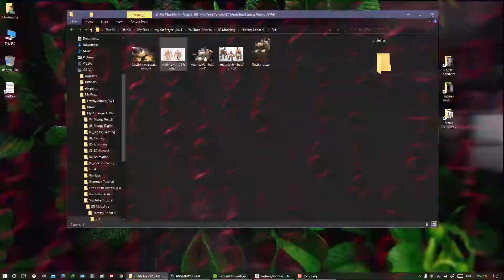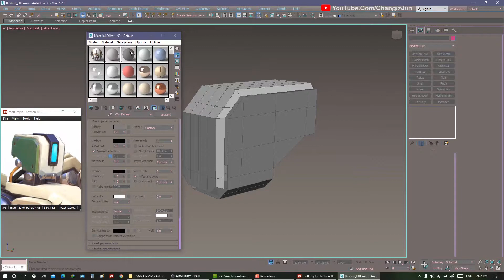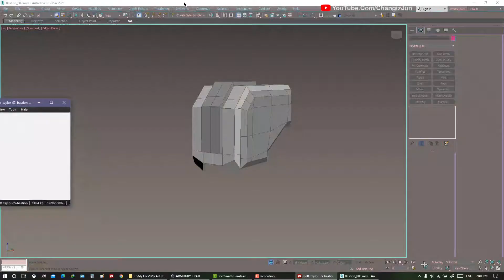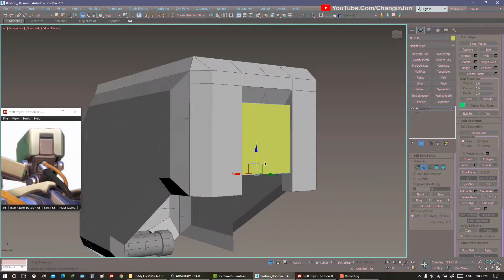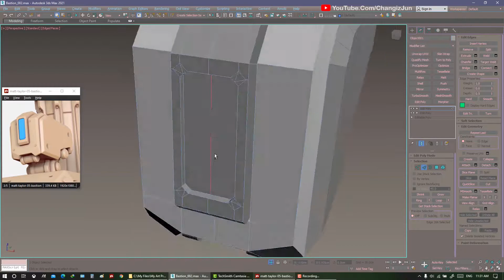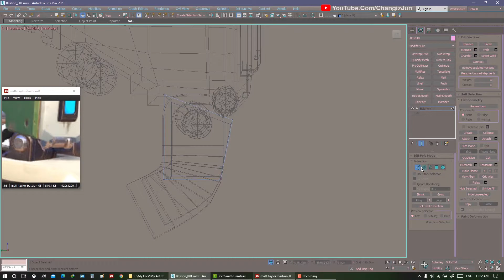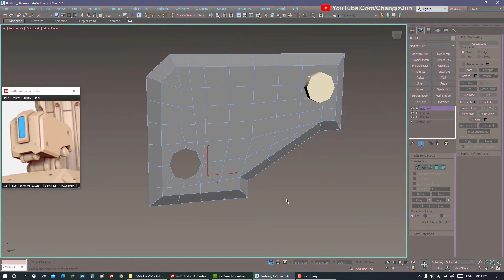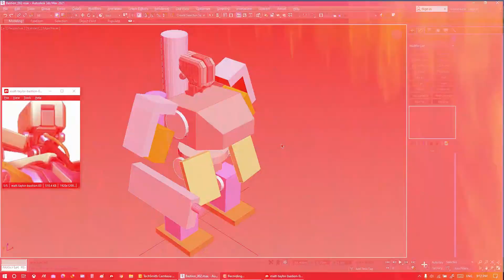How to Model the Bastion_ Part 02 Modeling the Head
Hi, what's up. ;)
This video is about how to model the bastion character from the overwatch game part 02 modeling the head by using tools such as Autodesk 3dsmax 2021, Pixologic ZBrush 2021, and Topo Gun 2. Hope you will like it. Cheers

Much love, best regards.
Christopher Parnian

© This video can't be reuploaded to YouTube without my permission.